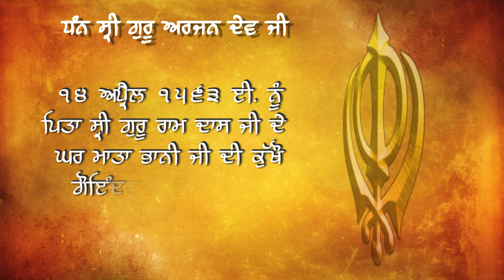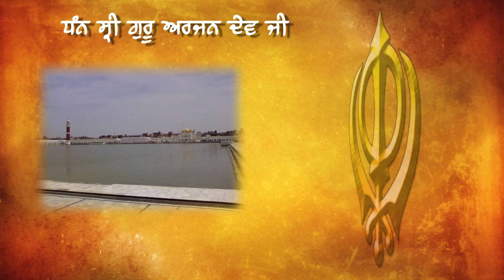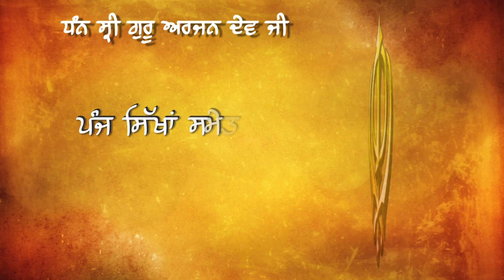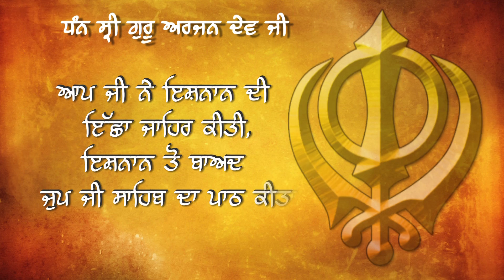Shri Guru Arjan Dev Ji - 5th guru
Watch this to learn more about the Great Guru - Shri Guru Arjan Dev Ji.